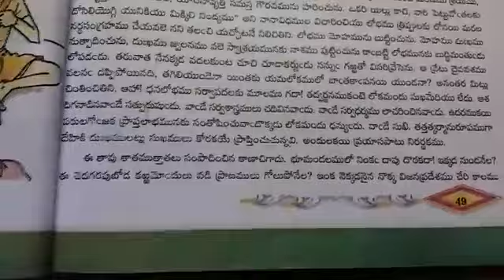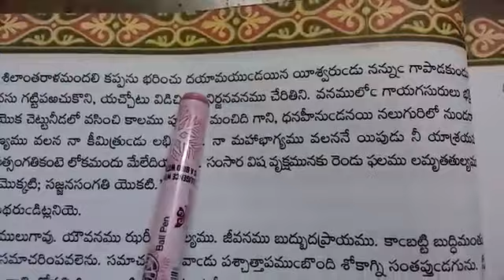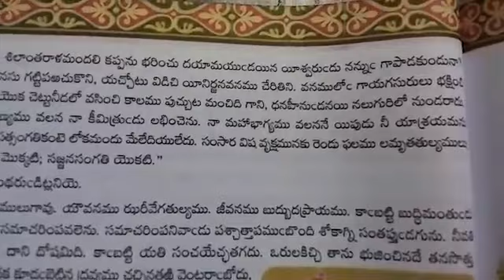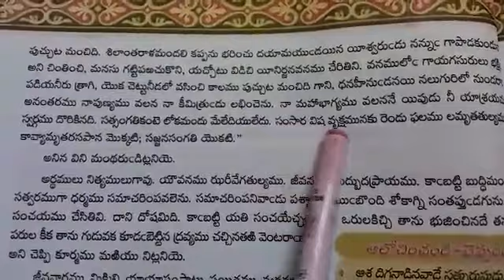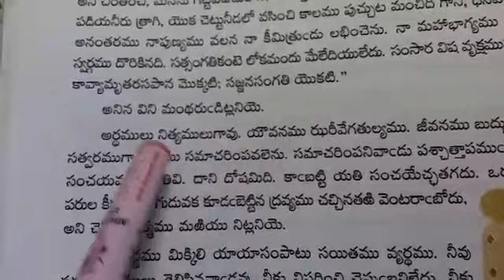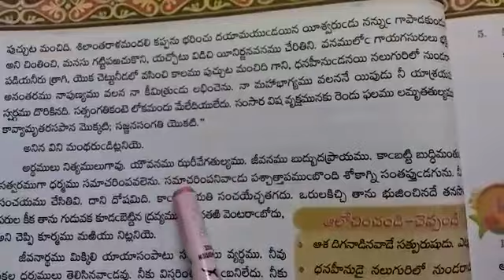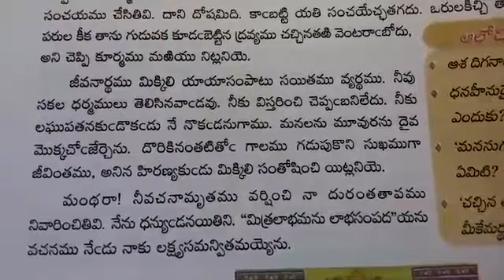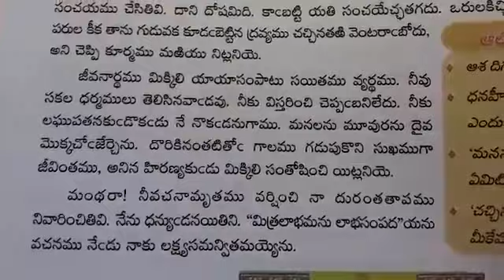05.11.2020 Class 10 FL Telugu Lesson 05 Part 04 by Sunitha Mam